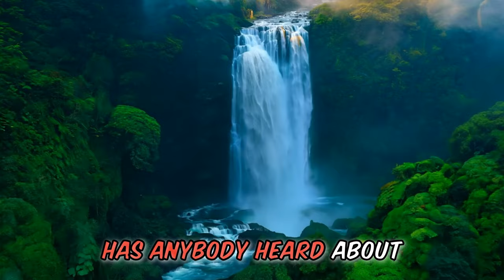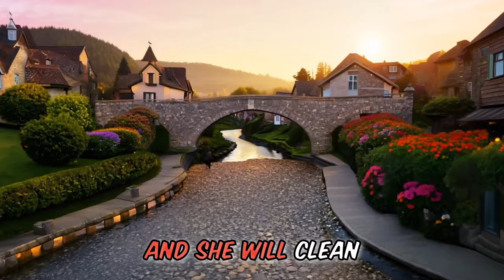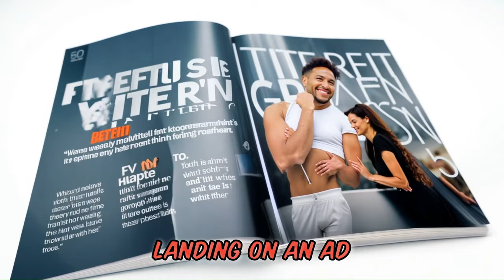Short story joke compilation of the week - a 5 funny story joke bonanza.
In this weekly short story joke compilation  😂 We bring you a 5 funny story joke fest, as a LOL alert. 😍😍 Prepare for a side-splitting encounter filled with puns, witty dialogue, and a punchline that'll leave you buzzing with laughter.👌👌

Here are the 5 short story jokes which you will find in this compilation.
1. LOL Alert: Funny story joke about jail-time for mercenaries
2. LOL Alert: Funny heaven story joke for Couples
3. LOL Alert: Funny animal story joke, talking animals
4. LOL Alert: Funny diet story joke for Couples
5. LOL Alert: Funny golf story joke about an old man